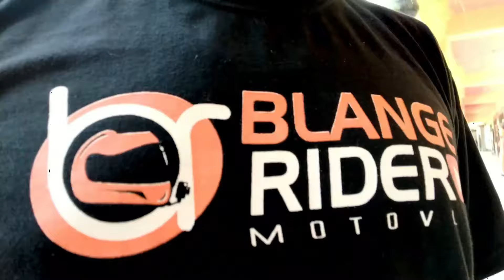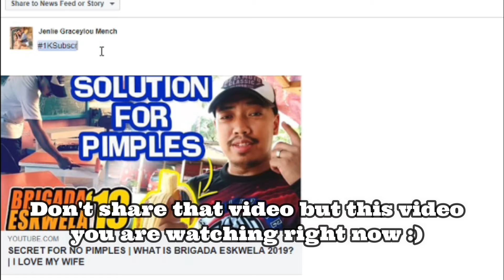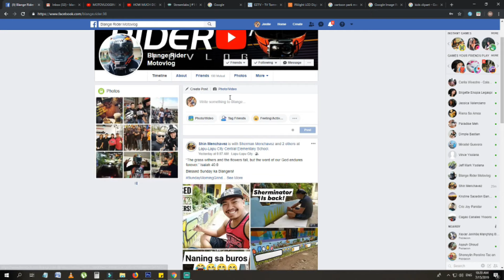1,000 SUBS THANK YOU PO | SIMPLE GIVE AWAY PROMO | ONE REQUIREMENT DOWN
Thanks so much mga ka blangers. I can't do it without your support guys. One requirement to go nalang. And in connection with this, I'm having a simple give away raffle at simple itmes lang muna kasi wala pa tayong budget. hehehe  If you want to join, please watch the video for the mechanics. Thanks again mga ka blangers!